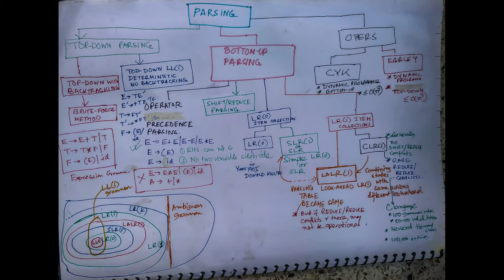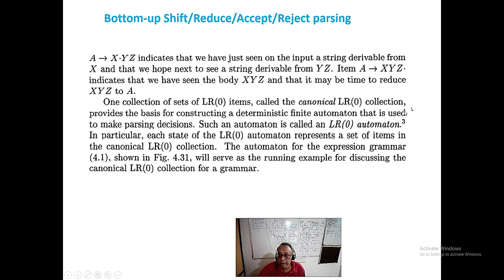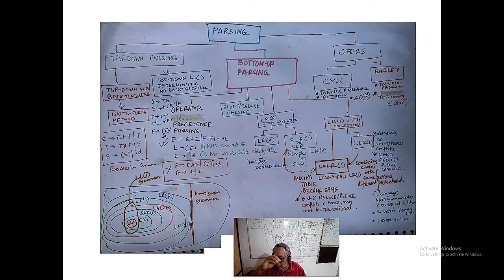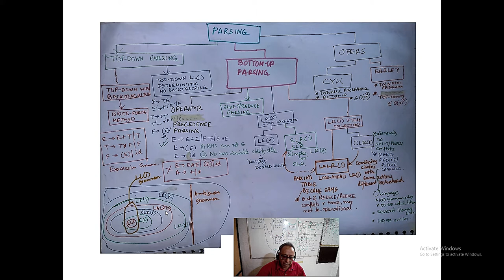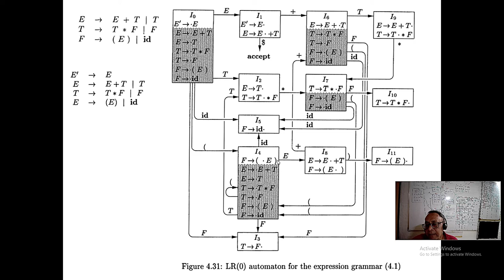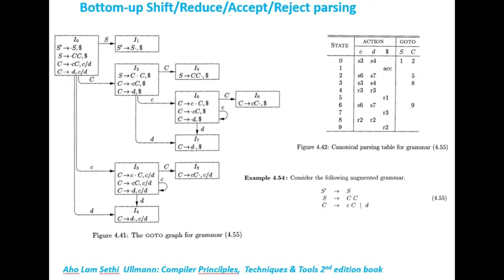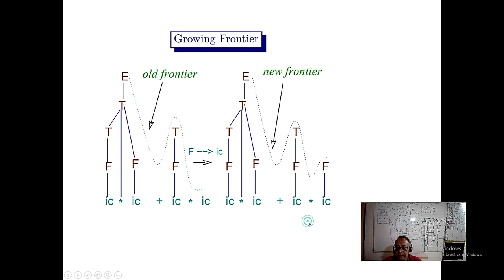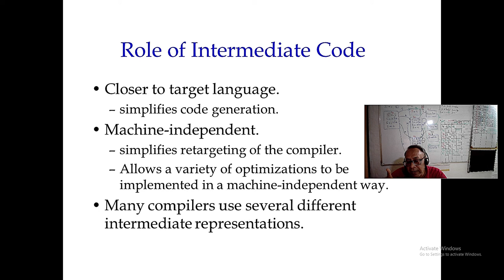Types of Parsing Top-down, Bottom-up, Others(CYK, Earley) LR(0) SLR(1) LR(1) LALR differences.